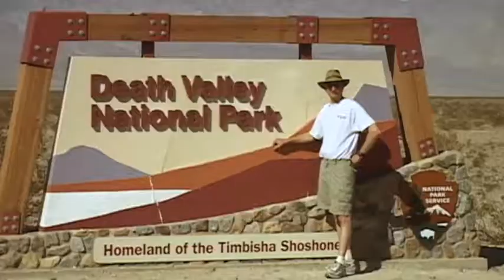George Washington the UNDENIABLE father of America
George Washington is the UNDENIABLE father of America. Tim touts the incredible story of the man who became the father of the United States of America. Washington went back to his farm after winning the Revolutionary War, which led King George III of England to say “he would be the greatest man in the world” for not becoming a king.